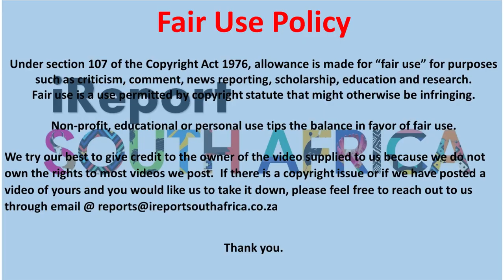WATCH | KZN Floods in Durban town after heavy rains over the weekend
SA Leading Digital News. All the latest breaking news from across South Africa in one stream.